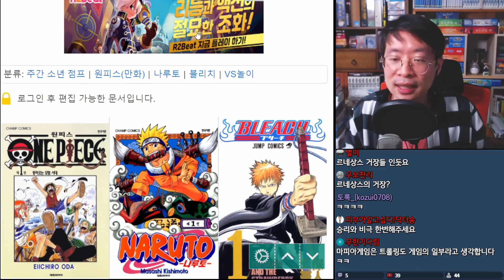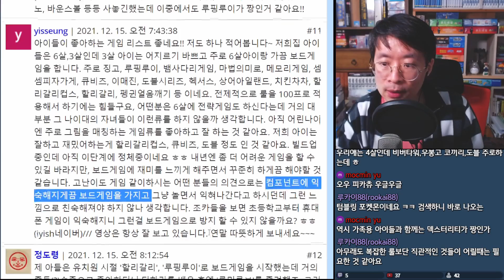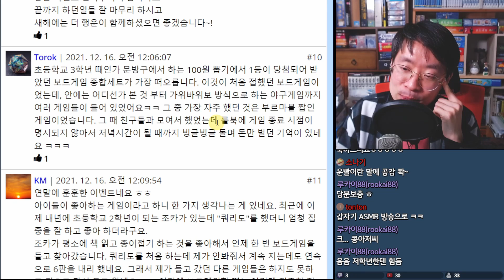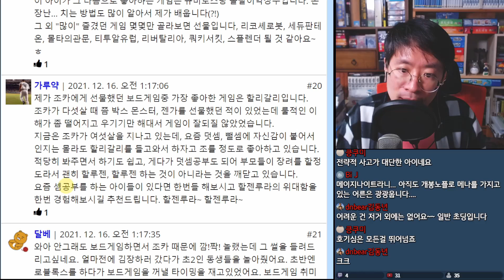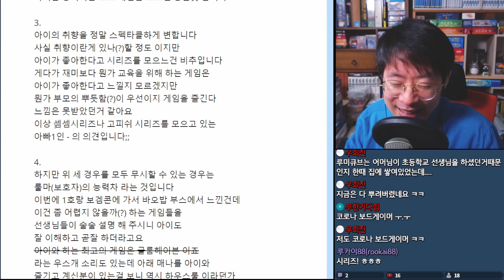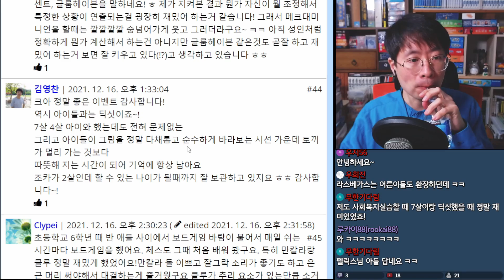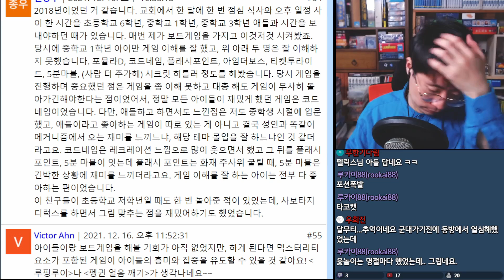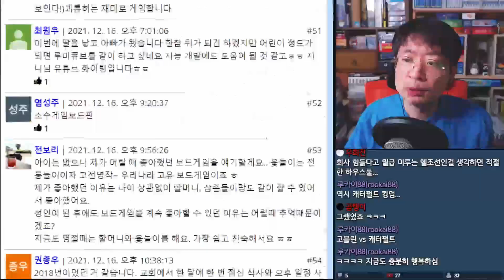아이들은 어떤 보드게임을 좋아할까?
구독자분들에게 아이들이 좋아했던 보드게임 사연을 댓글로 받아서 읽어봤습니다. 읽다보니 나이에 따라서 자주 등장하는 게임들이 있네요. 유치원, 초등학생, 중고등학생. 다양한 경험을 공유해주신 분들 모두 감사해요.

* 2021년 12월 26일 라이브 방송과 2022년 1월 2일 라이브 방송 장면을 거의 무편집한 영상입니다.